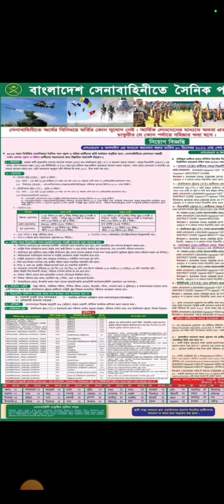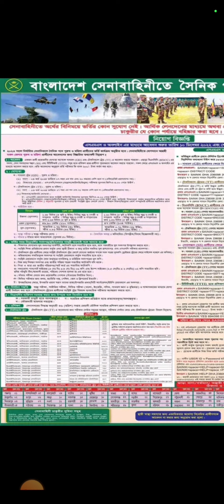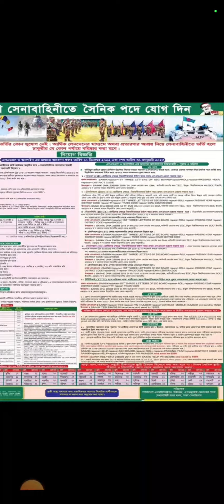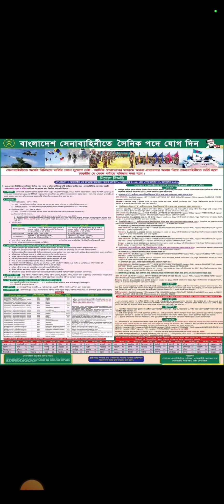বাংলাদেশ সেনা বাহিনী তে সৈনিক পদে নতুন নিয়োগ প্রকাশ ২০২২ ছেলে,মেয়ে সকল জেলা। বয়সঃ ১৭-২০।SSC GPA:3.50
বাংলাদেশ সেনা বাহিনী তে নতুন নিয়োগ প্রকাশ হয়েছে
আবেদন এর সময় ১০ ডিসেম্বর থেকে ৩১ জানুয়ারি পর্যন্ত।
বাংলাদেশ সেনা বাহিনী তে যোগ দিন

বাংলাদেশ সেনা বাহিনী তে সৈনিক পদে নতুন নিয়োগ প্রকাশ ২০২২।